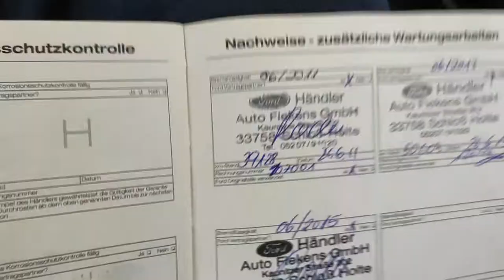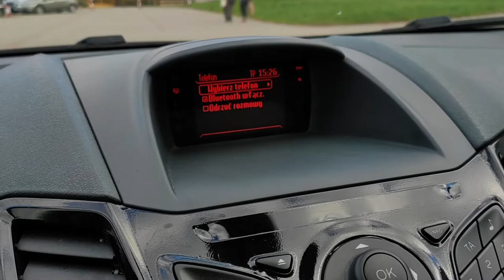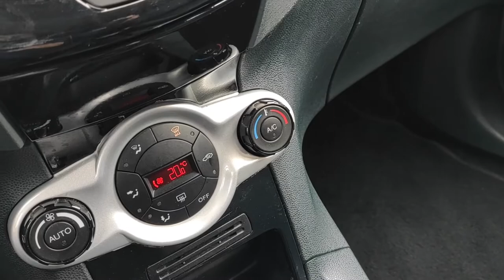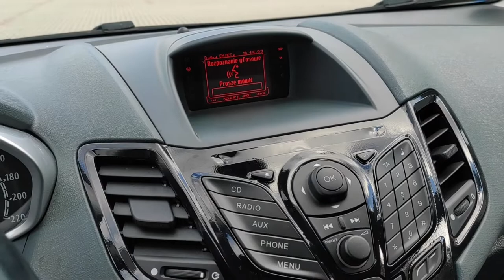FORD FIESTA 1 4 97KM TITANUM Piękny kolor